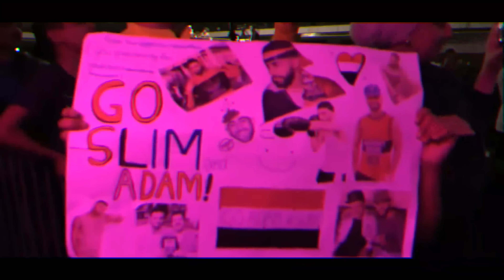Nbhd Nick - One of One (Adam Saleh Creator Music Video)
Creator music video by Adam Saleh for ""Nbhd Nick - One of One"".

Special thanks to Adam Saleh for making this possible.

We upload the best hip-hop tracks used across the creator community.

Get started to access over 40,000 music tracks and 90,000 sound effects for your content